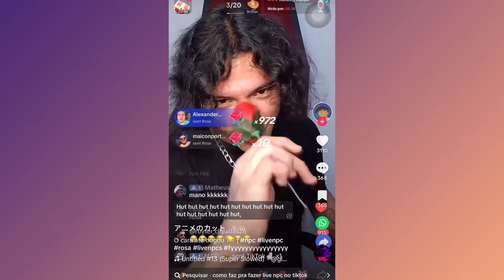LIVE NPC VESTIDO DE GATO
Live NPC vestido de gato.. já ouviu falar nas lives npc? Tudo começou com YouTube Felca e se espalhou.